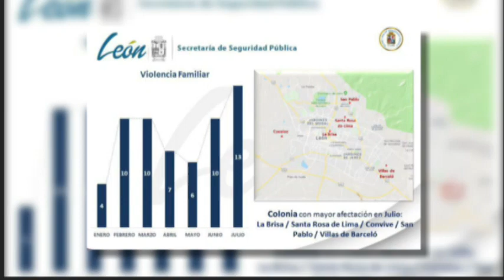Inter de Jorge Hernández